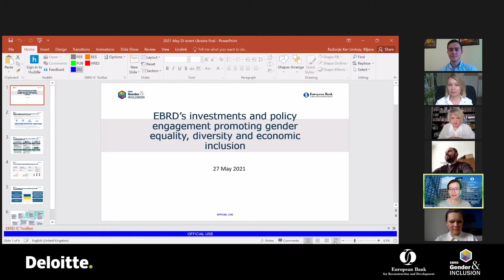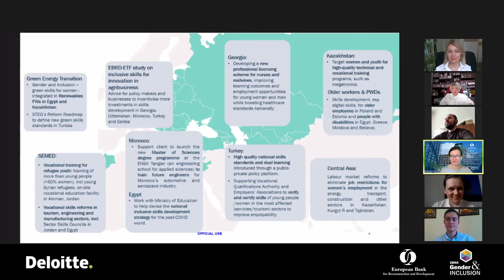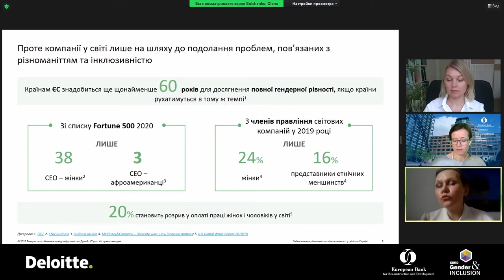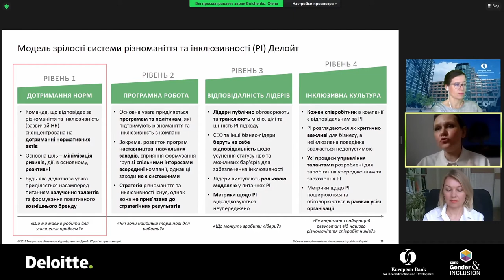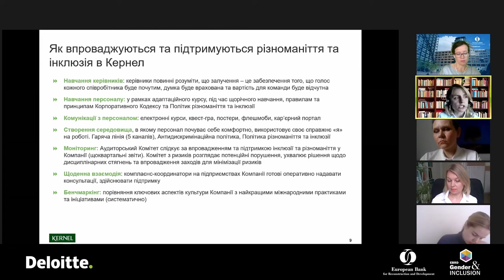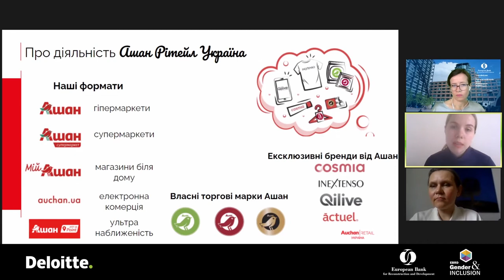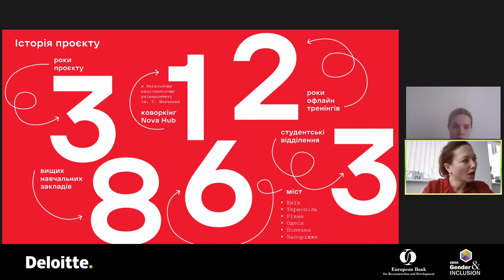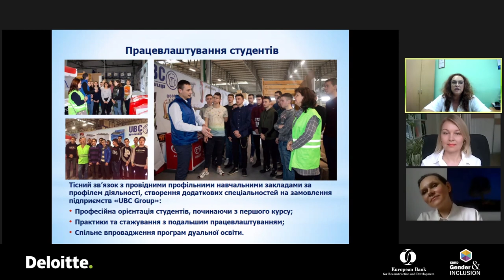Diversity and inclusiveness trends globally and in Ukraine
On 27 May, we held the online discussion dedicated to diversity and inclusion trends globally and in Ukraine. The event was organized by the European Bank for Reconstruction and Development (EBRD) and Deloitte Ukraine. The experts discussed the approaches to promoting diversity and inclusion that are currently trending in the world, how a diversity and inclusion culture is being implemented in our country and business environment, and presented own practical cases.

We invite you to watch the recording of the event and learn more about the speakers’ presentations.

02:20 – Opening remarks from Lesya Kuzmenko, Associate Director, Deputy Head of Ukraine, Industry, Commerce and Agribusiness, EBRD. To date, EBRD has implemented around 18 investment projects in Ukraine, which included the gender and economic inclusion component.
06:06 – Biljana Radonjic Ker-Lindsay, Associate Director, Gender & Economic Inclusion, EBRD, speaks about the priorities and goals of the European Bank for Reconstruction and Development, including the gender and economic inclusion projects.
15:04 – Mykyta Suietin, Head of Expert Labor Relations Team of the Ministry of Economy of Ukraine, speaks about the diversity and inclusion as one of the top priorities of the state policy, social aspects of COVID-19, and building of agile and inclusive environment in Ukraine.
21:22 – Biljana Radonjic Ker-Lindsay, Associate Director, Gender & Economic Inclusion, EBRD, speaks about the specifics of implementing a culture of diversity and inclusion in Ukraine and in other countries of EBRD presence. Q&A session.
26:06 – Olena Boichenko, Director of Human Capital Advisory Services, Deloitte Ukraine, speaks about the global context of diversity and inclusion, the local specifics, and impact on financial results of companies.
53:14 – Natalia Kulchytska, HRD, Kernel, speaks about building and supporting a culture of diversity and inclusion in a company, the programs implemented by Kernel, the specifics of communicating with employees, and implementation of anti-discrimination policy.
1:10:12 – Surveying the event participants about human capital challenges, an importance of cultivating an inclusive environment in business, and the specifics of economic inclusion in Ukraine. Vladyslav Melnychuk, Senior Consultant of Human Capital Advisory Services at Deloitte Ukraine commented on the survey results.
1:16:40 – Zlata Kostiuk, CSR expert, Auchan Retail Ukraine, speaks about current workplace practices that engage people with disabilities as well as the equality and inclusion policy.
1:29:15 – Lilia Zagrebelna, CSR Director, Nova Poshta, speaks about the company’s CSR policy and KRUTO Nova Poshta – the project for cooperation with young people and students aimed to help develop necessary soft skills for a successful start of a career regardless of the sphere of activities.
1:40:00 – Liudmyla Buklerska (Tarasenko), Vice President of HR, UBC Group, speaks about the corporate culture in the company and provision of equal opportunities for all employees.
1:49:01 – Closing remarks from Alina Bilan, Project Manager, Technical Cooperation, EBRD.